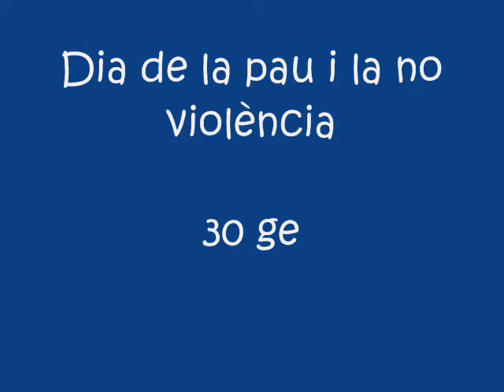Jornades de la Pau